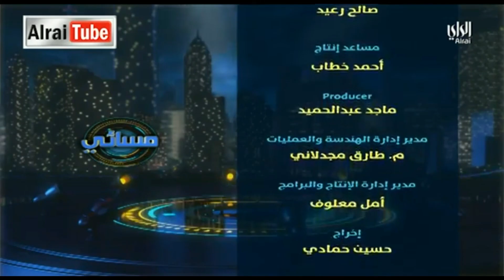مقابلة مع المعماري بشار السالم مع قناة الراي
برنامج مسائي 08/11/2017
الديوانية وتطوها في فن العمارة